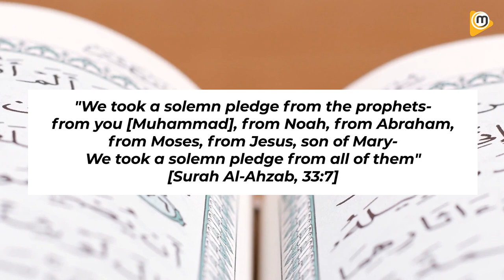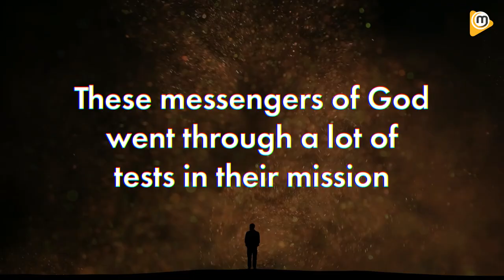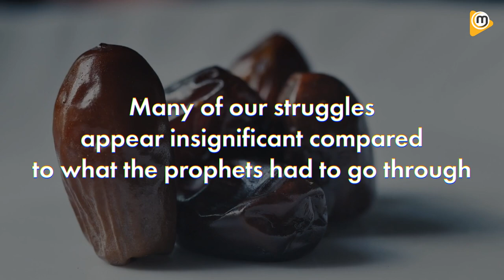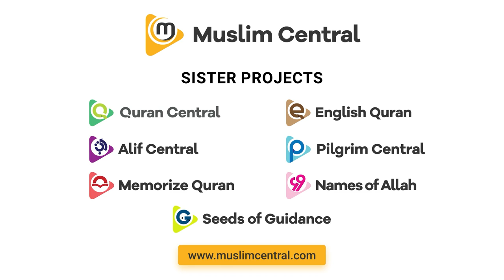The Prophets Known As Ulul Adham | Who Are The Ulul Adham? - Mufti Menk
Mufti Menk mentions the names of the 5 Prophets of Allah known as Ulul Adham, The Most Determined Prophets of God. These Prophets went through intense difficulties and tests in their mission of preaching about the Oneness of Allah (swt), and that is why they have been accorded a very high status in the Quran.

To learn more about our projects, visit muslimcentral.com

AUDIO PLATFORMS:

- Quranic Supplications recited by Mufti Ismail Menk

ALL Lectures and Quran Audio Integrated into Google Podcasts, Apple Podcasts and Spotify Podcasts. Also, Accessible via Android Auto and Apple Car Play and more.

Self Enrichment Courses
Multiple Choice Quizzes
Earn Points & Certificates
100% Free to Use
Qualified Course Creators
Ages 13+

PWA - PROGRESSIVE WEB APPS:
Installable on Mobile, Tablet & Desktops

NO App Store involved

- Learn to read the Quran
- Learn and Memorize the names of Allah
- Offline Friendly, Super Fast Search and more

KIDS
Apps, eBook and more

ANDROID APPS:
Publishers of the Official Mufti Menk App, Muslim Central and Quran Central Apps as well as some Single Speaker Apps.

The rest of Apps ..

Help cover our running projects and future projects.